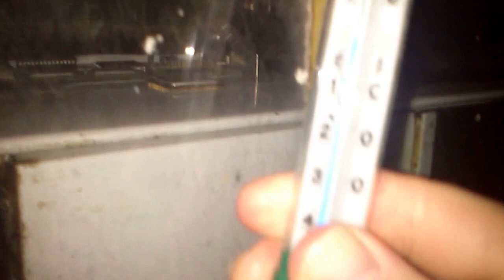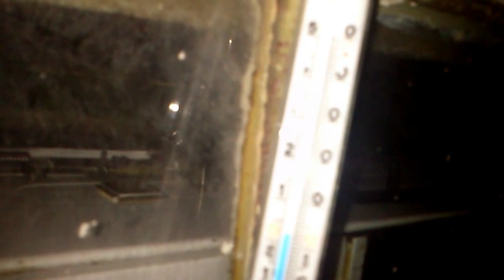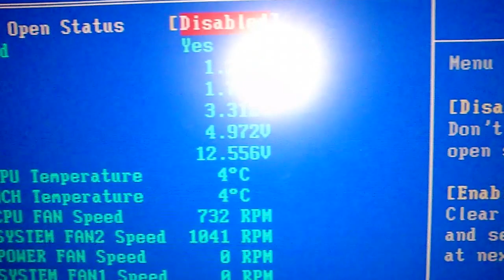Mühejj körülmények 2013 JAN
ez a farkas hühejje, és a körülmények.
a hideg se gyenge.